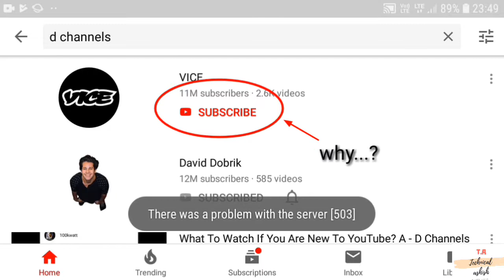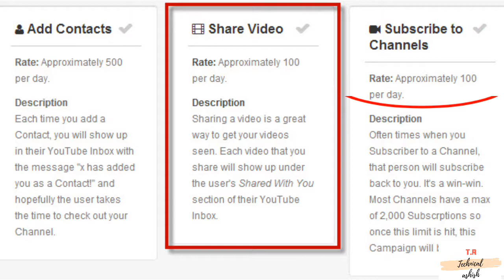Youtube subscribe limit kya hai/ youtube par kitne channels subscribe kar sakte hai/ subscribe limit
About video.
Youtube videos limit.
Ghar baithe paise kamaye video link here...